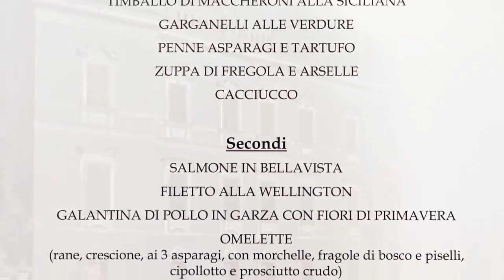ALMA - Buffet di Primavera Timelapse